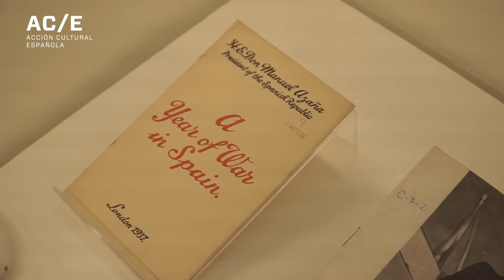Grabaciones de Azaña. 'Azaña. Intelectual y estadista'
Jesús Cañete, comisario de la exposición, destaca los audiovisuales de las exposición en los que se puede ver y escuchar a Manuel Azaña.